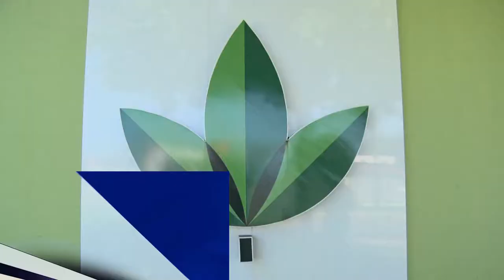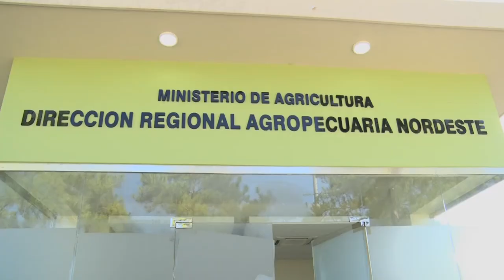Inicia programa de venta de guineo a 1 peso la unidad en SFM